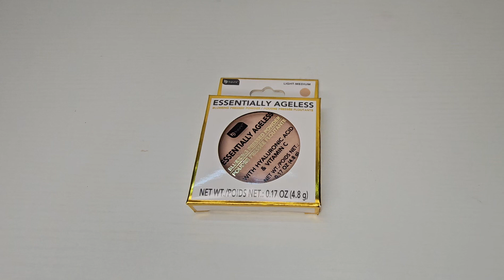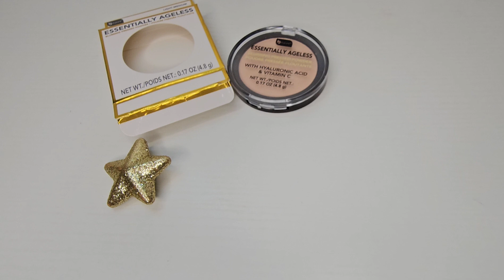b-pure face blurring Pressed powder 🌳🌳🌳dollar tree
I am so amazed by this face powder that it's blurring. Pressed powder makes my face so smooth. not bad for the price of $1.25 @Bpure Skincare @Dollar Tree